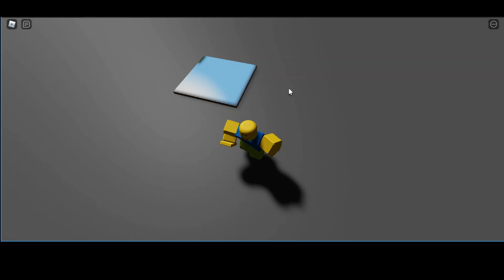Real-Time Dynamic Surface Reflections (Raytracing) Prototype | Roblox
In this video, I will be showing you my custom surface raytracing that I built entirely within roblox studio to simulate real reflections dynamically. If you have any ideas for a video, please leave them in the comments down below.